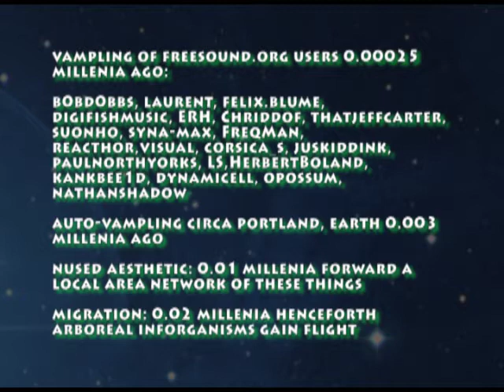Legacy Cosmicism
auto-vampling circa portland, earth 0.003 millenia ago

nused aesthetic: 0.01 millenia forward a local area network of these things

migration: 0.02 millenia henceforth arboreal inforganisms will gain flight